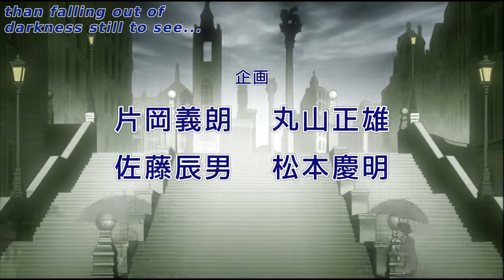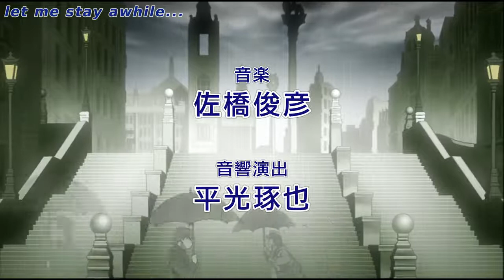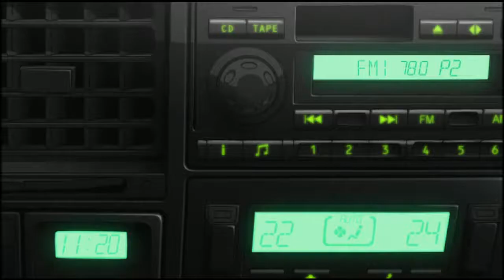Gunslinger Girl EP 09 - Lycoris radiata Herb - JAP language, ENG subbed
ENGLISH

The ninth episode of "Gunslinger Girl", always with original audio and english subtitles

ITALIANO
Il nono episodio di "Gunsilinger Girl", sempre con audio originale e sottotitoli in inglese